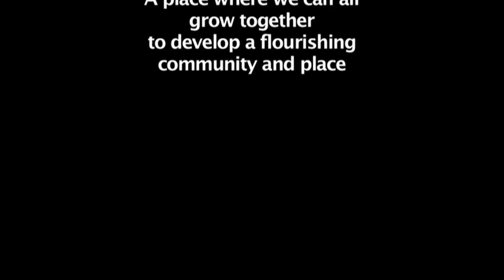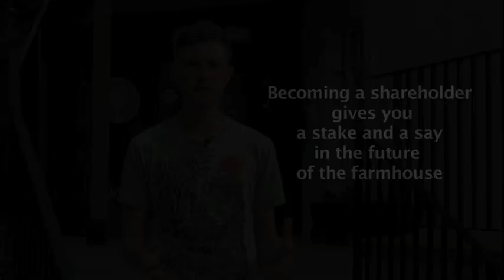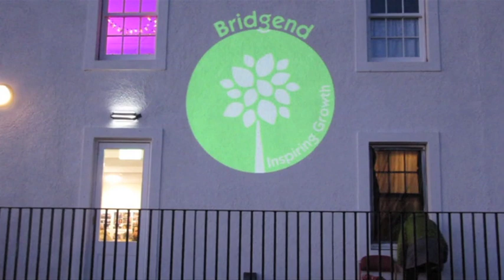Bridgend Farmhouse Community Share Issue